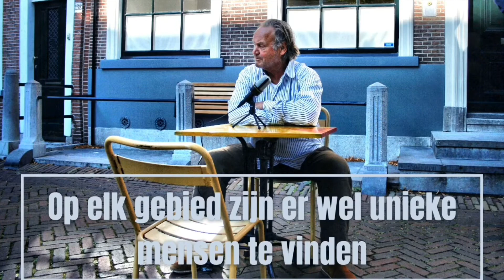De tafel van Delft - Dick Stammes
Tijn in gesprek met Dick Stammes!😃😊
Kijken jullie weer gezellig mee?

Gastheer: Tijn Noordenbos
Beeld en geluid: Viona de Jong, Mo-Vi
Muziek en vormgeving: Aad Derwort, Primo!Studio

©️2019 De Tafel van Delft